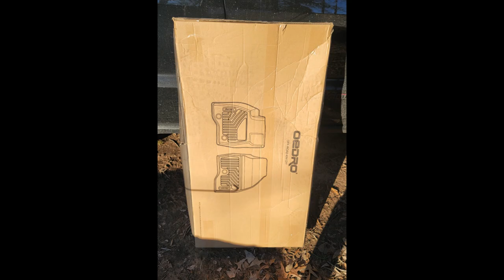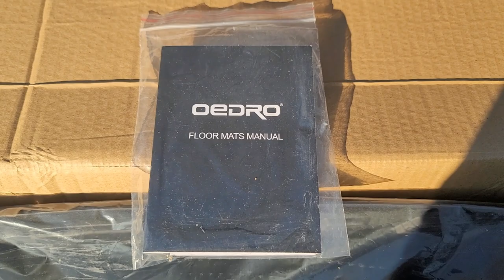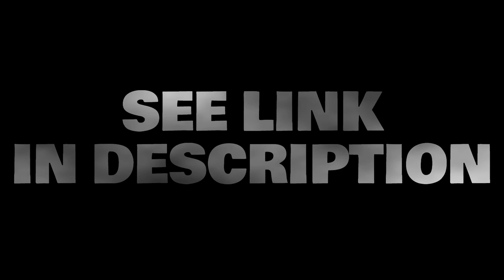Upgrade Your Ride With Stylish And Durable OEDRO Floor Mats!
All-Season Floor Liners
 A must-have item for your adventure vehicle. Having OEDRO Floor Mats, a well-made, stylish,  and durable floor mat , with raised edges to catch all the dirt, not only protects but makes clean-up easy. With an affordable price point and built-in quality, these are a smart choice.

Waterproof Rubber Floor Mats:

Specially designed ridges trap water, dirt, mud, sand, and everything else to save your carpets.
Ideal for your car as it can be easily installed and fits perfectly.
No need to worry about nature damaging your carpet. The waterproof surface repels liquids and messes.

3D Laser Measured: Custom fit with advanced digital technology to perfectly align with the specific interior contours of your vehicle.
Non-toxic TPE Material: TPE material is odorless, non-toxic, and completely free from latex, lead, cadmium, or any harmful PVCs.
Non-toxic TPE Material: It is safe and will never emit any toxic substances, even in extreme hot or cold weather.
Trap Liquids: Specially designed channels ensure the liner can effectively trap the liquid, snow, or sand to keep your car and shoes clean.
Trap Liquids: The raised edge that runs along the door jamb will effectively protect your vehicle from all kinds of messes.
BUILT FOR DURABILITY: YITAMOTOR floor liners are made from premium TPE material featuring high tensity for great comfort and wear-resistance while remaining flexible and user-friendly even in extreme cold or hot environments; Product contains no latex, cadmium, lead, or any harmful PVC.
ALL SEASON PROTECTION and NON-SLIP: Uniquely designed channels and raised edge can effectively trap liquid, debris, snow, mud, and sand to keep your car and shoes clean; Built-in retainer clips to firmly grip the mat and prevent slipping when wet.
EASY TO CLEAN: Simply shake the dirt out of the textured skid-resistant surface or spray down with a hose; No vacuuming or harsh chemicals needed for maintenance.   Follow the link to look up mats for your ride.

Amazon link to the @yitamotorsports store .

Or follow this link to OEDRO Store-